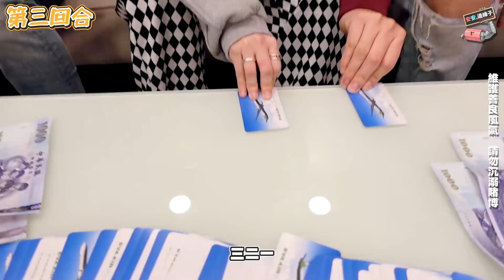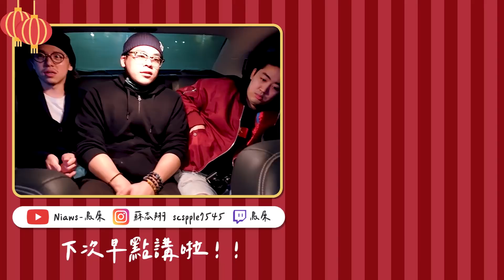【過年走春跟Youtuber比大小🎲！都帶上周周了這不可能會輸吧 . . . 🤑】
【過年玩玩 , 但千萬不要沉溺於賭博喔！】